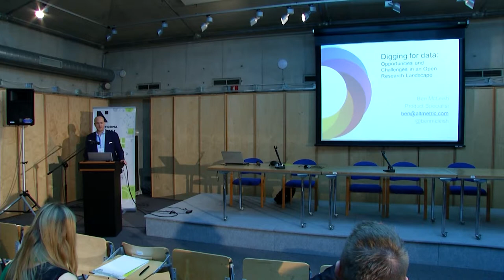Digging for data: opportunities and challenges in an open research landscape - Ben McLeish